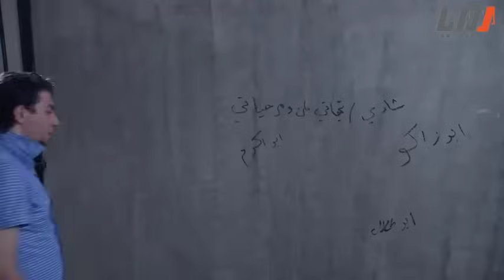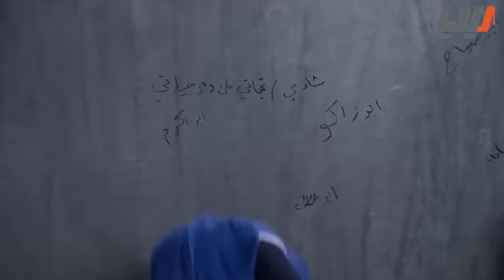غسان فات على السجن و عندو فحص تمثيل ! شوفوا شو صار معو .. طلال مارديني